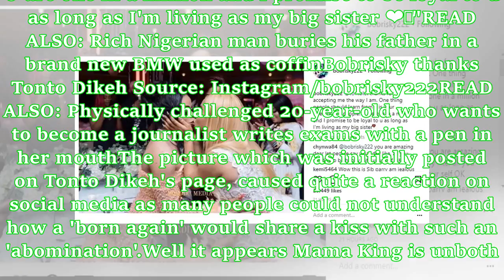Thanks for accepting me the way I am - Bobrisky appreciates Tonto Dikeh in new photo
- Following the birthday bash of Tonto Dikeh, Bobrisky has come out to send an appreciation message to her- He took to his Instagram page to share a rather cozy photo of themselves as he thanked her for being so accepting of him- She in turn reacted to his wonderful message with lovely words of her ownEarlier on, NAIJ.com reported the news of how Nollywood actress Tonto Dikeh, celebrated her 33rd birthday in grand style. Among the guest present at the event were fellow actresses Toying Abraham, ...